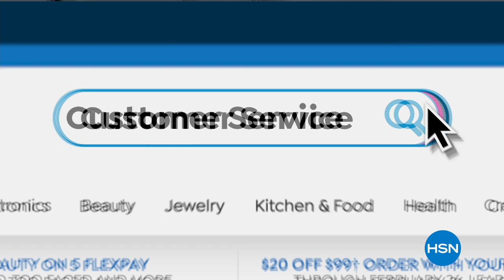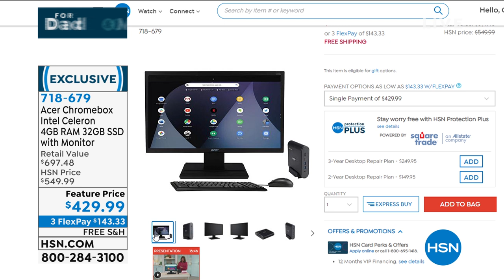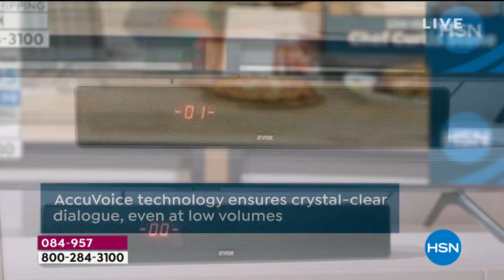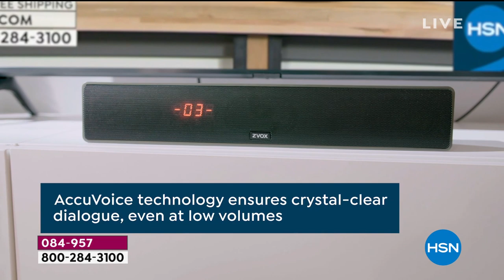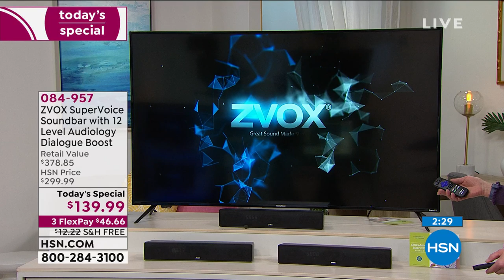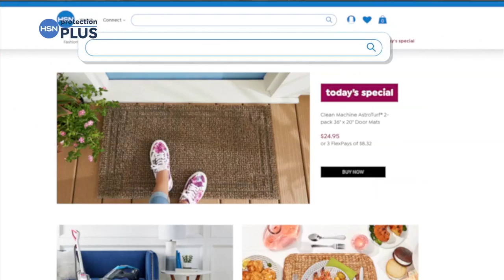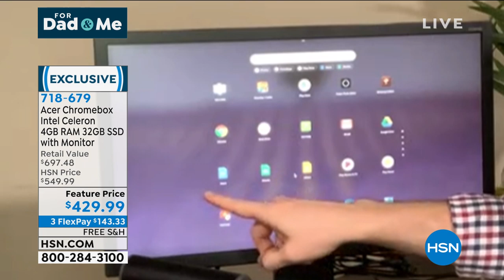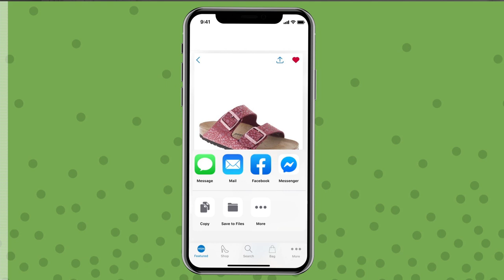HSN | Electronics for Dad & Me 06.01.2020 - 07 PM